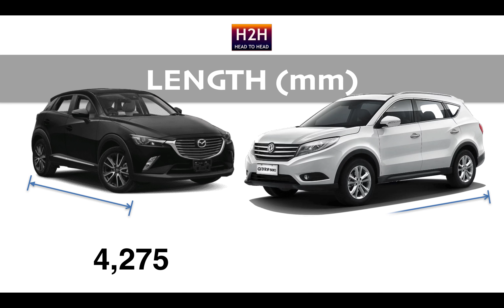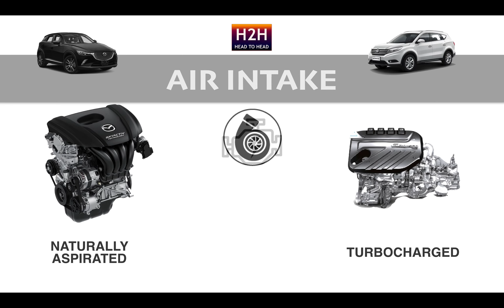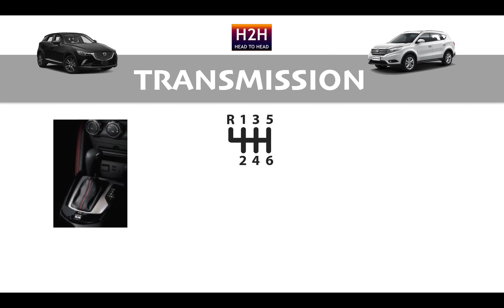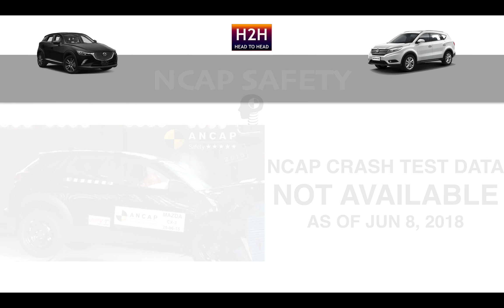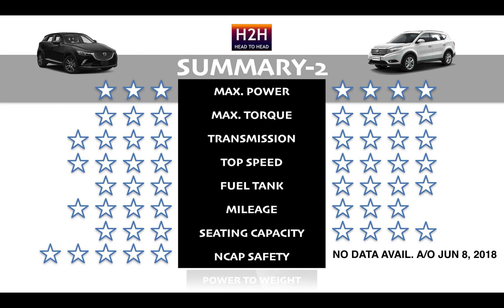H2H #170 Mazda CX-3 vs DFSK GLORY 580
Ladies and Gentlemen. The SUV style is rising in Asia. In the future there's possibility people prefer more SUV rather than MPV. And one of China's automaker give you option. However, as it has been reviewed on this channel, until this video is made, there's no data complete available yet for certain technical information. Apologize for your inconvenience.
As always, the data presented herein was taken from the information available on the internet and may be subject to change without prior notice due to marketing strategy of car manufacturer.
The specs may differ by country. Enjoy and Drive Safe!!!